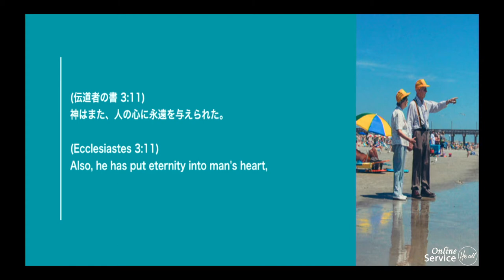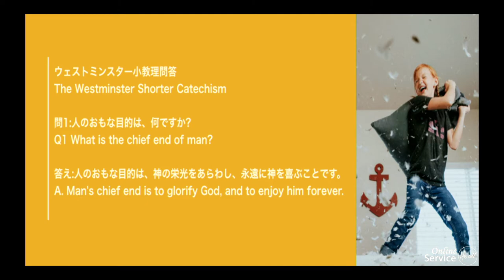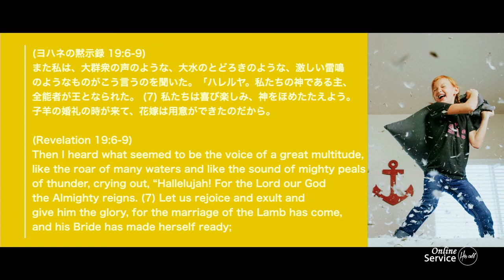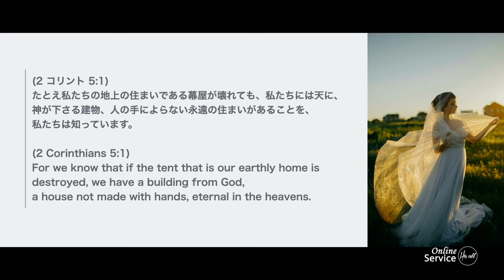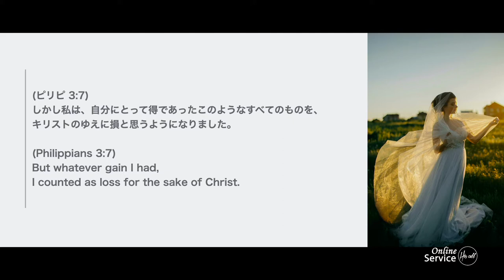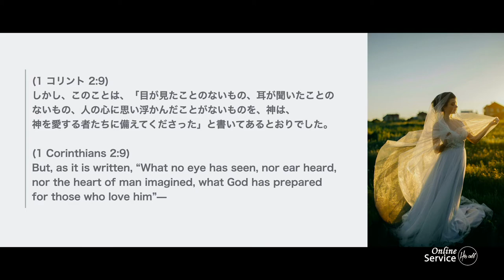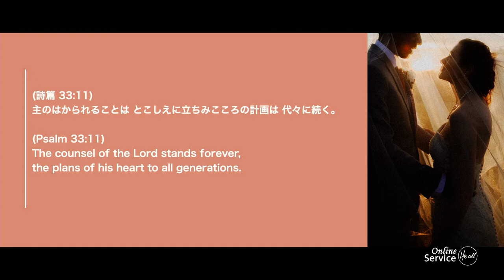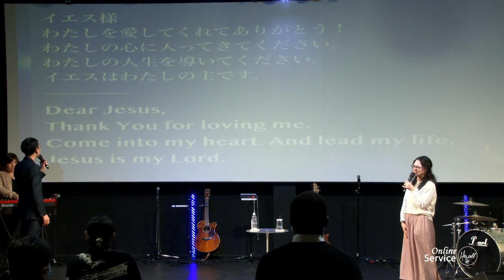いつまでも幸せに暮らしましたとさ Happily Ever After 松本 万慶 氏Mr.Kazuyoshi Matsumoto